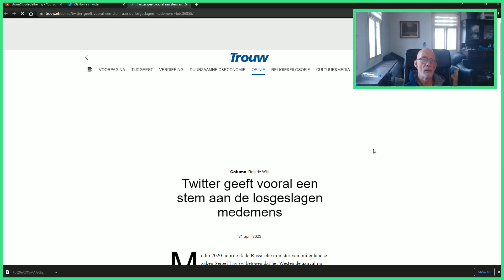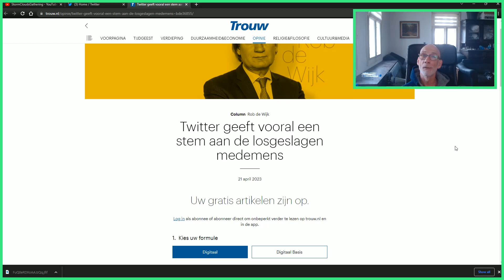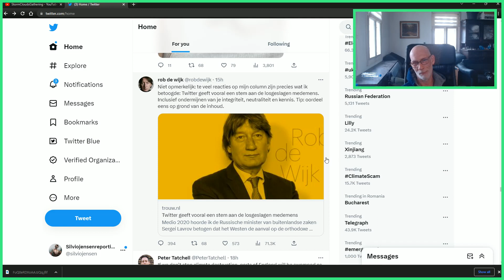Waar heeft Rob de Wijk zijn Kennis over Rusland opgedaan?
Ben echt benieuwd waar prof. Rob de Wijk zijn Rusland kennis heeft opgedaan. Heeft Rob jarenlang in Rusland gewoond en de Russen bestudeerd?